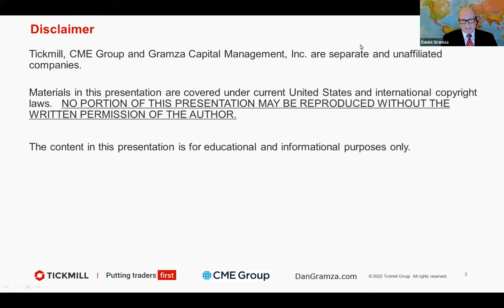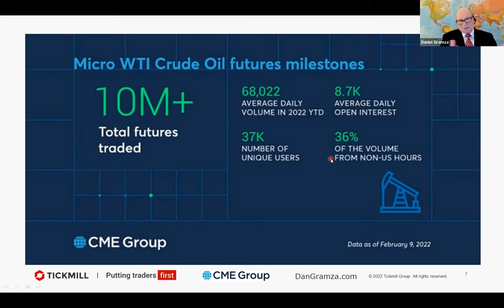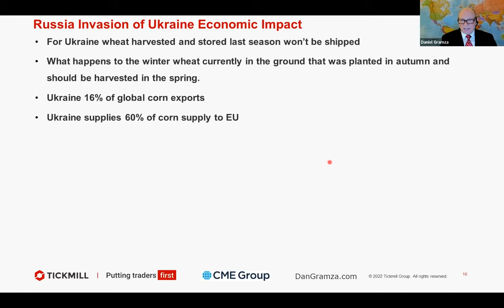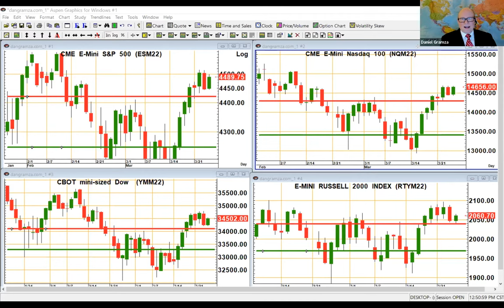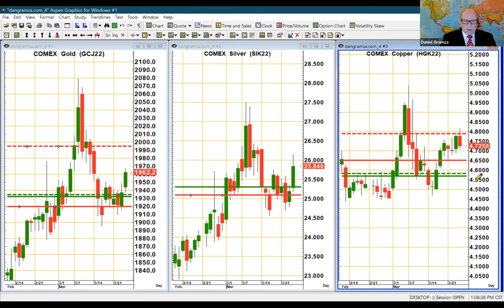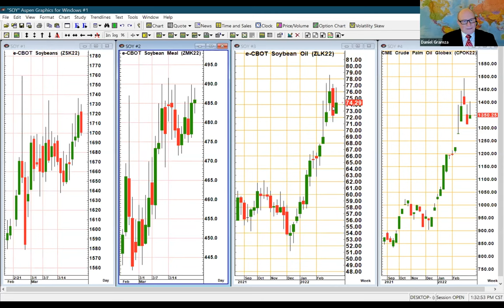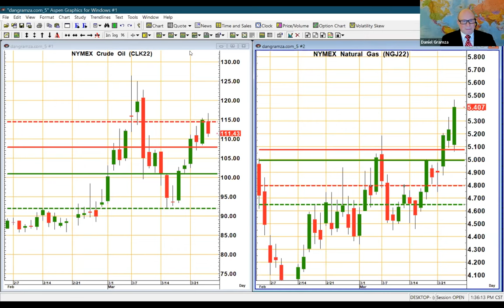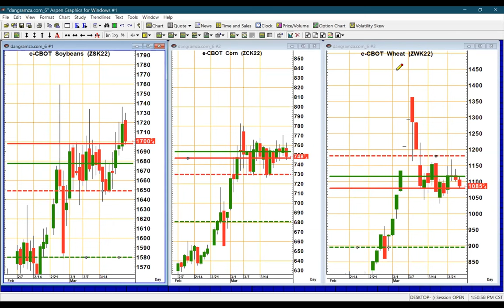Impacts of Current Geo-Political Events on the Market in 2022 with Dan Gramza and Patrick Munnelly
Tickmill, in collaboration with the CME Group, is delighted to invite you to a webinar about understanding the impacts of the current geo-political crisis on market activity 2022! Presented by Tickmill’s own Patrick Munnelly and veteran trader Dan Gramza, this webinar offers in-depth insight into up to 22 futures markets!